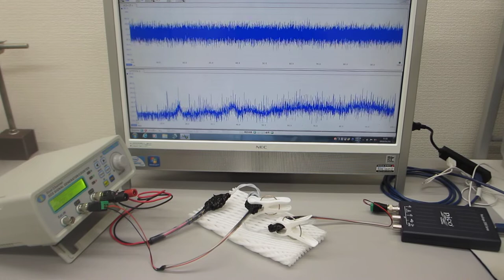メガヘルツの超音波送受信システム（超音波システム研究所）